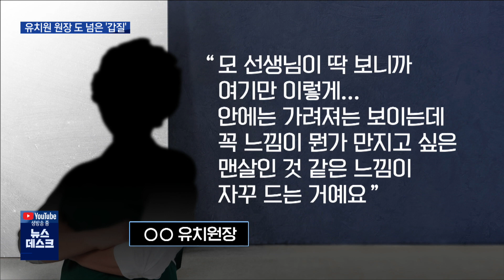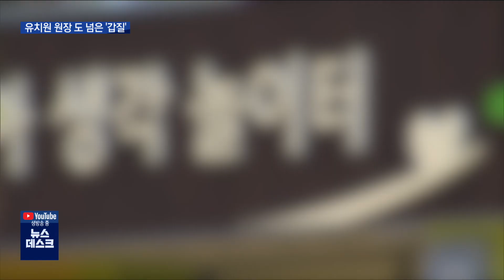"복장 지적에 인격비하 발언" 유치원장 갑질 논란 [MBC경남 뉴스데스크] 200721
"복장 지적에 인격비하 발언" 유치원장 갑질 논란

창원의 한 유치원 원장이 교직원들에게
성희롱과 인격 비하성 발언을 하는 등
폭언과 갑질을 일삼았다는 주장이 제기됐습니다.

관련 신고를 접수한 경남교육청은 진상 조사에 나섰습니다.

이재경 기자입니다.